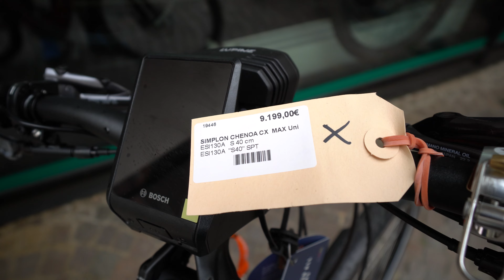E-Bike 2022 | Simplon Chenoa Max Uni TR Trekking Bosch Perfomance Line CX Review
TECHNISCHE DATEN
Motor Bosch Perfomance Line CX, 85 nm, 250 W
Akku Bosch PowerTube 625 Wh
Antriebssystem Mittelmotor Bosch Perfomance Line CX
Anzeigen Bosch Kiox
Schaltungstufenlose Enviolo Nabenschaltung mit Zahnriemen
Schalthebel Drehgriff Enviolo
Reifen Schwalbe Mondial 50-622
Kurbel FSA für Performance Line CX 170mm
Bremse Magura MT 4 Scheibenbremsen
Bremsscheiben in mm180 / 180 mm
Scheinwerfer Lumotec IQ-XS 70 LUX an Paragon montiert
Rücklicht LED am Gepäckträger montiert
Sattelstütze Simplon Sattelstütue
Rahmen Carbon Chenoa MAX, denim blue matt / black matt, 54 cm
Felgen 8.5Disc-FDT5*100-RDT12
Gabel Rock Shox PARAGON Gold Disc, 65mm
Vorbau Ergotec Swell R-Ahead Vorbau

Katharinengasse 14
35390 Gießen

Montag - Freitag: 10:00 - 18:00
Samstag: 10:00 - 16:00